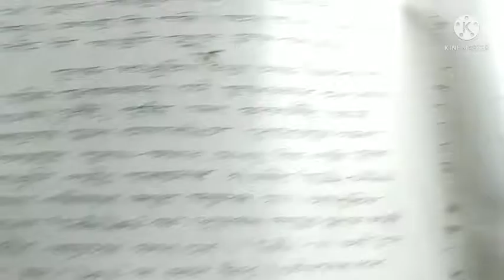সংস্কৃতিৰ ভাগ কেইটা আৰু কি কি?লোক সংস্কৃতি বুলিলে কি বুজা বুজাই লিখা?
Music in this vedio: Youtube library

Note:

All the images , pictures,songs,videos shown in the vedio belongs to the respected owners and not me.I am not the owner of any pictures,images,song ,vedios shown in the vedio.

About this vedio:
Language in assamese
assamese folkculture
folklore assam
Assamese subjects
components of assamese folklore

Subscription কৰিবলৈ নাপাহৰিব।

Thanks lot.
Take care.